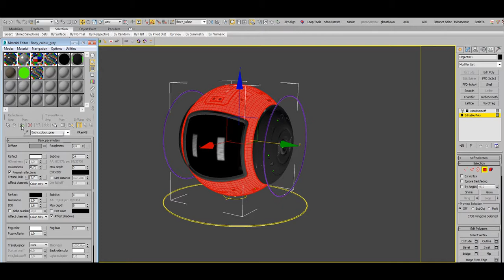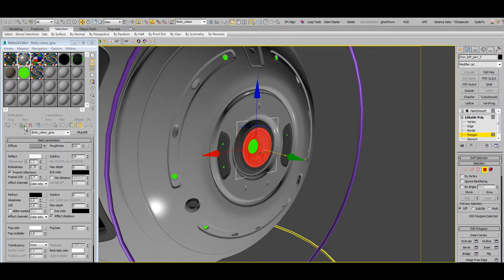Drone model preview video